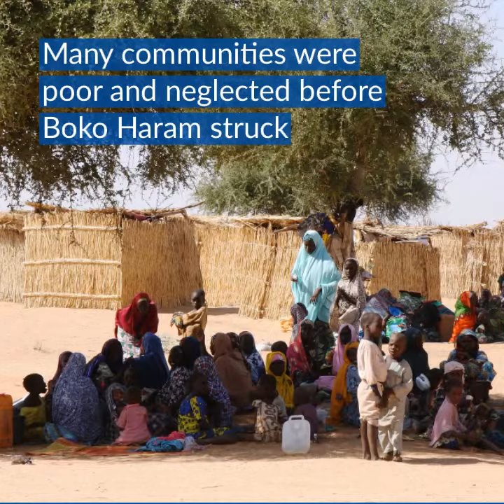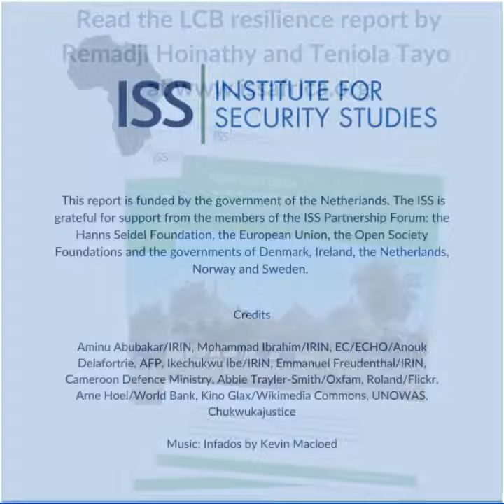Resilience in the shadow of Boko Haram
Lake Chad Basin’s once flourishing fishing and agro-pastoral economies are now threatened by violent extremism.